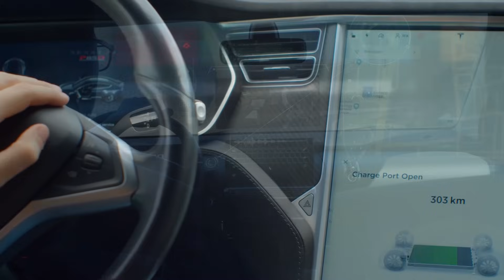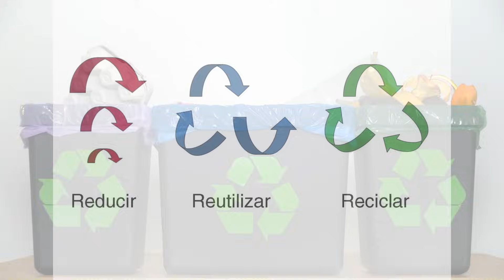¿Qué es el MEDIO AMBIENTE y cómo cuidarlo? Características e importancia 🌳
El medio ambiente; explicamos qué es, sus características, por qué es importante y cómo cuidarlo.